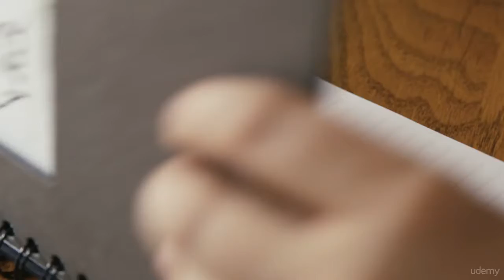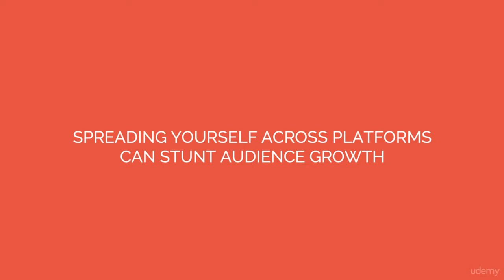The Complete Video Production Bootcamp : Create the RIGHT Video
The Complete Video Production Bootcamp
Make better videos with the ultimate course on video production, planning, cinematography, editing & distribution.